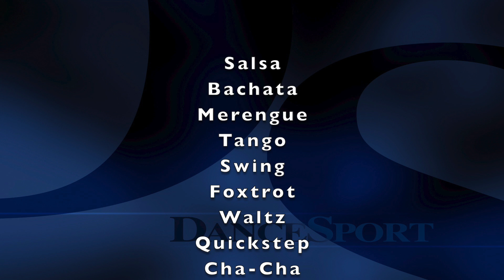DS Steps | Salsa | 2016-03-15 | Jacob & Lio Pt 1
This video is about DS Steps | Salsa | 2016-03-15 | Jacob & Lio